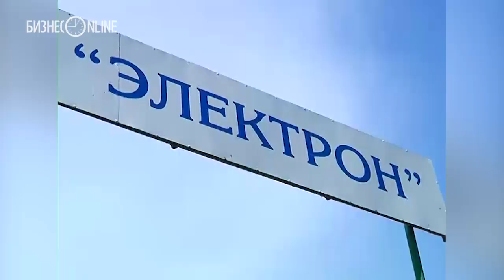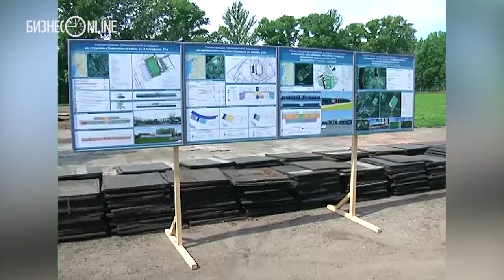Ильсур Метшин оценил подготовку к ЧМ-2018 по футболу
Сегодня мэр Казани Ильсур Метшин посетил объекты чемпионата мира по футболу-2018, в том числе, стадион «Электрон» и площадку проведения фестиваля болельщиков возле Центра семьи. В ходе инспекции глава города оценил состояние дорог и фасадов зданий, благоустроенность территорий